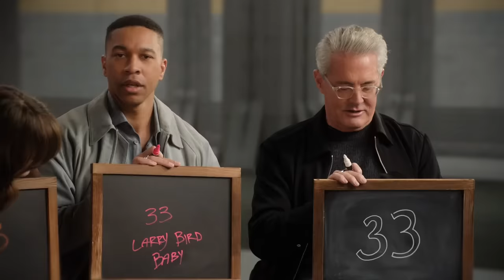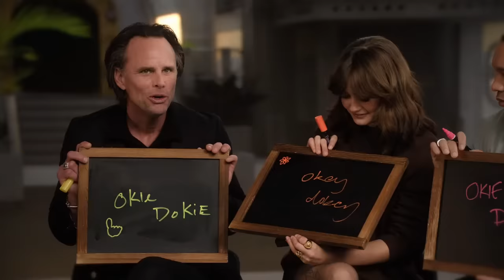Fallout 101 with The Cast | Prime Video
Welcome to a Fallout show quiz with Ella Purnell, Aaron Moten, Walton Goggins and Kyle MacLachlan, where we peer inside those brains of theirs. Non-surgically, of course!